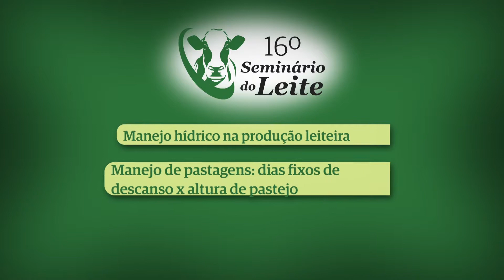Comigo 16º Seminário do Leite 2017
Comercial: Comigo 16º Seminário do Leite 2017
Cliente: Comigo
Data: Agosto 2017